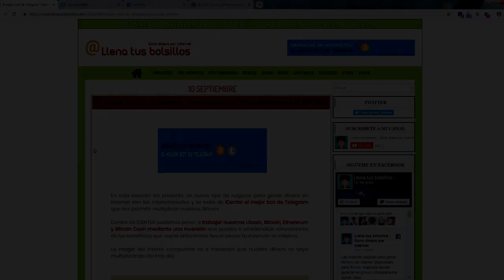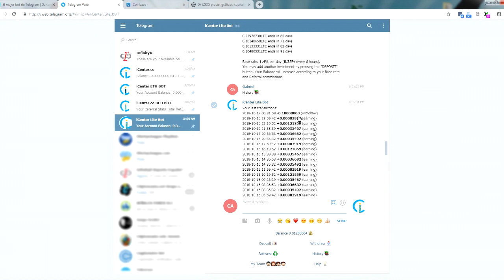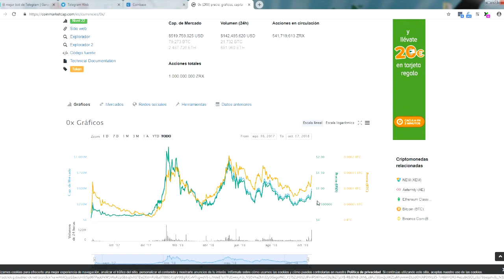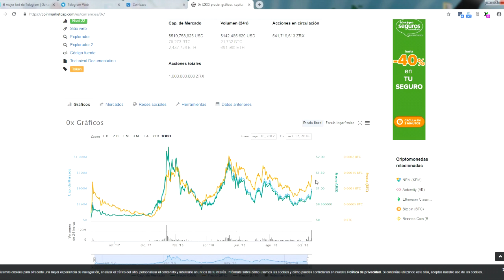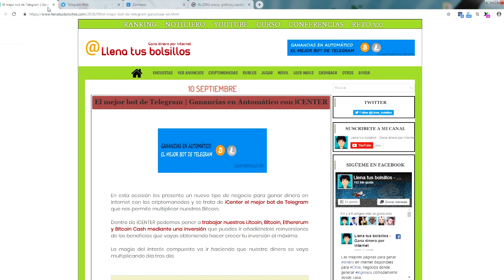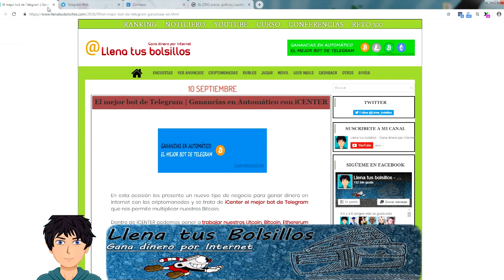ICenter NO ESTA esta pagando - Prueba de pago | Nueva moneda en Coinbase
🔴  NUEVO VÍDEO   🔴

ICenter esta pagando - Prueba de pago | Nueva moneda en Coinbase

⬇⬇ Exchages para compara Criptomonedas ⬇⬇

Novedades sobre la plataforma de inversión icenter donde recientemente he recibido un comprobante de pago, siguen pagando y es un negocio donde confio hasta que se demuestre lo contrario.

Nueva moneda añadida a Coinbase llamada ZRX (0x) que se suma a la anterior moneda Ethereum Clasic y van formando una interesante familia.